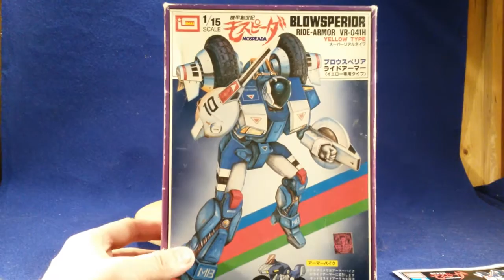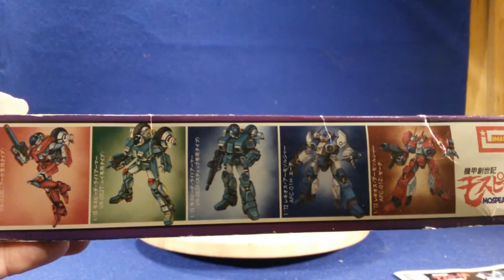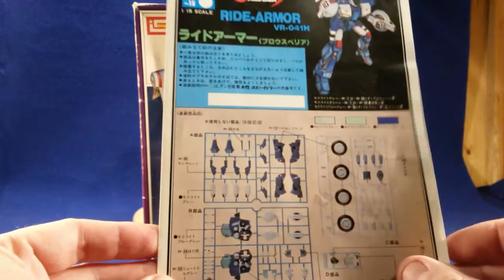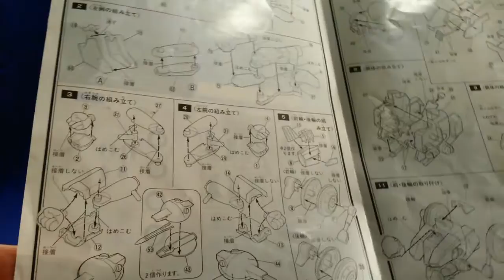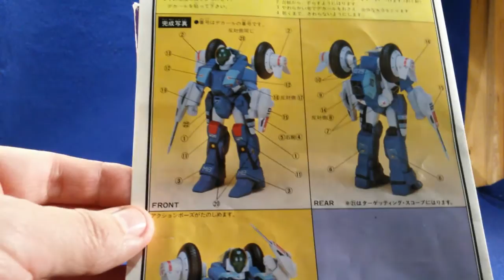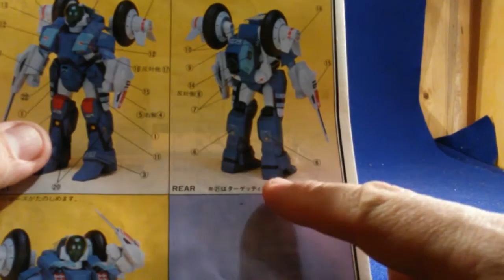Ride Armor BlowSperior par Imai (Genesis Climber Mospeada / Robotech)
Blowsperior Ride-Armor VR-041H de Imai. Maquette au 1/15 de Yellow Lancer dans son armure / moto (Ride Armor) de Genesis Climber Mospeada.
Il s'agit aussi de ce qui est appelé "Cyclone" dans la 3e génération de la série ROBOTECH.